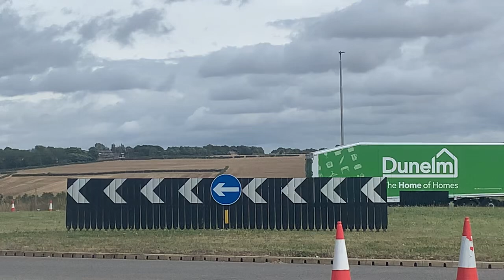Trucks at a roundabout just outside of Grantham